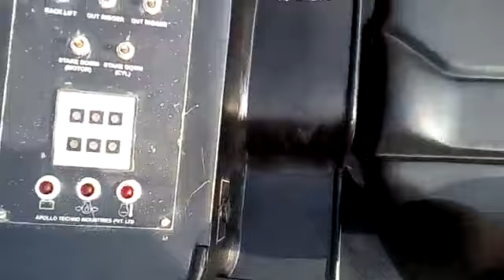Apollo Rigs: At No Digs, Gurgaon